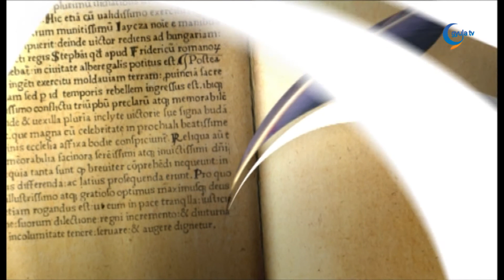0211 Karsai Károly